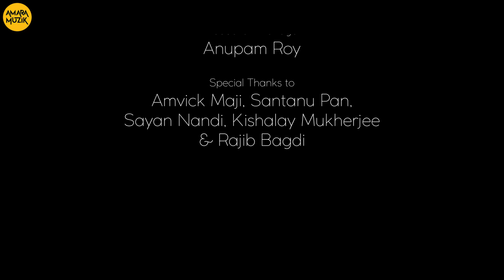Golpo Tor Video Song | গল্প তোর | Sourav | Amrita | Madhumita | Duttatreya | Chhandak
Cast- Sourav Bikash, Amrita Dey, Madhumita Chatterjee, Chhandak Choudhury, Duttatreya Chatterjee
Vocal,Music & Lyrics-- Sourav Bikash
Music Arrangement- Dipak Kumar Tlw
Directed by-Duttatreya Chatterjee
Cinematography- Sourim Pal
Produced by Eagle eye production